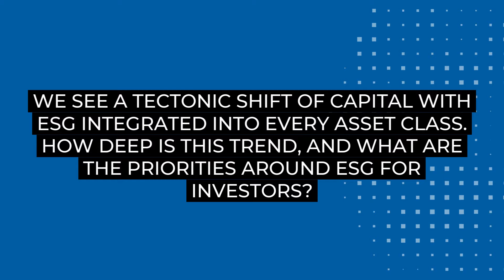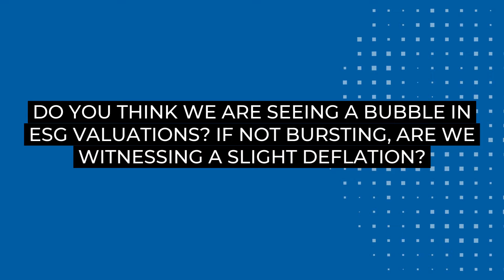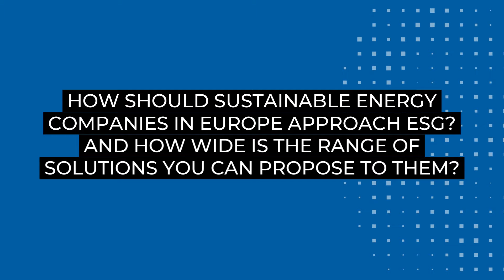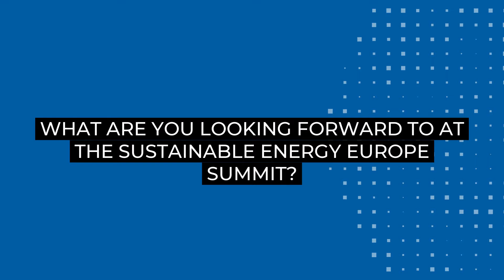Sustainable Energy Europe Summit - QA Session with Sillion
Ahead of the 2nd Sustainable Energy Europe Summit, we asked Tom Rayner, CEO at Sillion, some of our key questions about sustainable investing:

How deep is the trend of ESG integrated into every asset class, and what are the priorities around ESG for investors?
Are we experiencing a bubble, or deflation in ESG valuations and what will come next?
How should sustainable energy companies in Europe be approaching ESG? And how wide is the range of solutions you can propose to them?